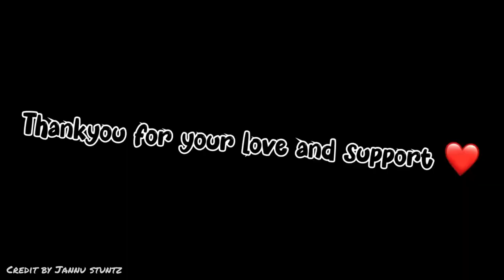Ne Mujhe Mara 🥺 || Road Rage With Jannu Stuntz ❤️‍🩹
@Motovloggerjannustunts Ne Mujhe Mara 🥺 || Road Rage With Jannu Stuntz ❤️‍🩹

Tags...

road rage
hit and run
best of road rage
driver
instant karma
bad driver
rear ended
brake check
crash
car crash usa
semi truck brake check
usa
canada
compilation
road rage karma
usa accident
usa car crash
canada road rage
crazy road rage usa
car crash compilation
bad drivers america
close call
semi
accident
crazy
insurance scam fail
near miss
fender bender
usa driving fail
justice
rage
2023
new
bad drivers
cars
how to
drive
caught on camera
car
driving fails
bikers vs police
when bikers fight back
usa bad drivers
idiots in cars
road rage compilation
worst drivers
bikers vs angry people
road rage canada
best road rage usa
best of road rage usa
best of brake check gone wrong
best road rage
road rage usa
epic biker moment
new road rage usa
bad drivers canada
maxi made
karens get owned
best of angry people
bikers road rage
moto madness
instant justice
moto fails
moto crashes
moto mishaps
cops vs bikers
bad drivers caught on dashcam
bikers are nice
angry karens
road rage went wrong
bikers in trouble
mirror smash
epic moto moments
street fight
car crash
accidents
idiot drivers
dashcam moments
when cops are on time
moto crash
idiot car drivers
dashcam fails
public freakouts
angry karen
fight on the road
hit & run
angry people vs bikers
caught on dashcam
best brake check gone wrong
cops vs drivers
bikers 2023
drivers 2023
new 2023
news
semi truck
usa truckers
brake check gone wrong
truck brake check gone wrong
america semi truck
truck cut off
truck accident
semitruck crash
truck instant karma
semitruck road rage
18 wheeler
life of truckers
american trucks
road rage america
heavy load
heavy loaded truck brake check
semi truck accident
crash car
semi truck crashes
dash cam
driving school
semi truck fails
how to drive a car
semi truck road rage usa
best of semi truck brake check
dash cam caught
dashcam
semitruck
driving fail
dash cam fails
when bikers fight back 2023
north american
driving fails in canada
back the blue
thin blue line
officer sloup
officer frank
frank sloup
deputy sloup
deputy frank
fridays with frank
pcso
pinal county sheriff's office
sheriff mark lamb
law enforcement
arizona
pinal county
texas accident
best of texas
texas drivers
rear end
idiot driver
driving lesson
idiots on road
car fail
car fails
carcrash
road rage fights
crashes car
revit up
truckers
truck
traffic
random acts of kindness
tow
lessons
when bikers fight back maxi made
if your life is boring get a motorcycle
instant karma usa
local news
brake checks a semi
car driver brake checks
dont brake check a semi truck
with truckers better not to be rude
brake check gone bad
driver cuts off
brake checks
brake checks big rig
brake checking
brake checking semi truck
brake check a cop
brake check road rage
brake check crash karma
brake check drivers